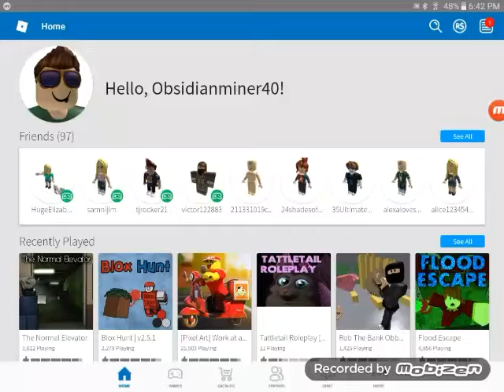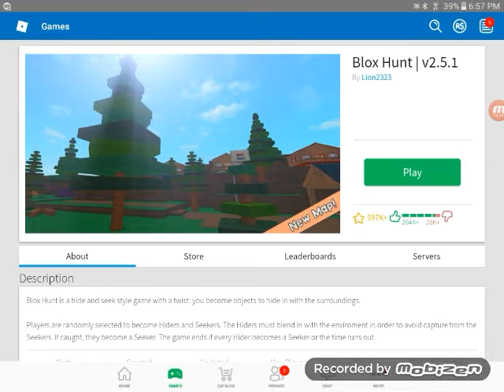A minecraft related roblox game!!//roblox gameplay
Me and my brother are playing blox hunt on roblox